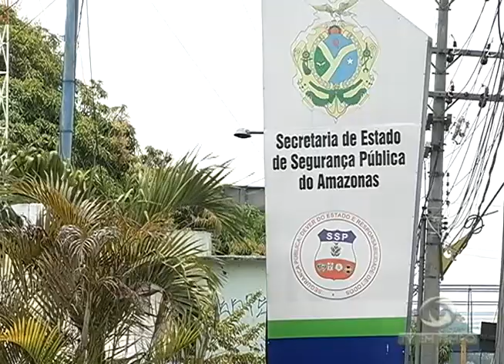BOLETIM EM TEMPO - NOITE (05.10.2015)